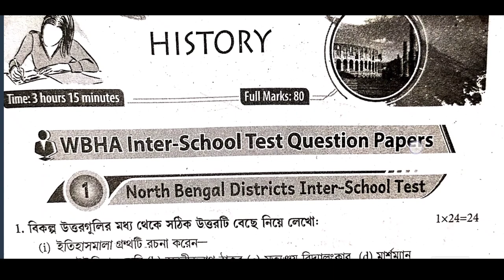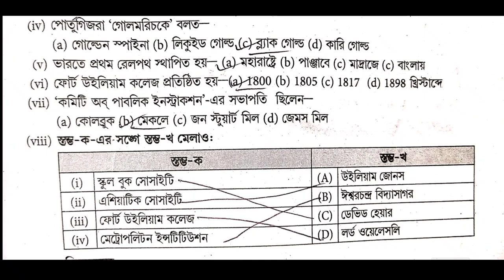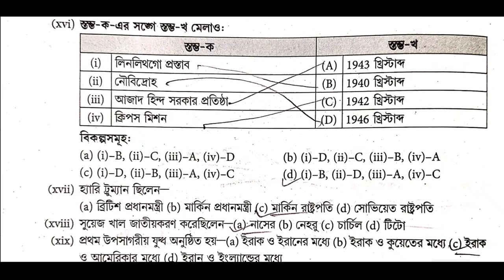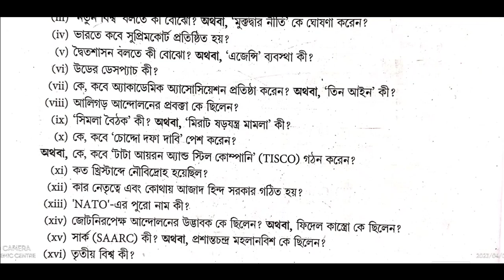Hs (Xii) History Suggestion 2024 / MCQ & SAQ SOLUTION / উচ্চমাধ্যমিক ইতিহাস সাজেশন 2024/set 2 wbchse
উচ্চ মাধ্যমিক সমস্ত সাবজেক্ট এর সাজেশন 2024

hs history suggestion 2024
100% Common